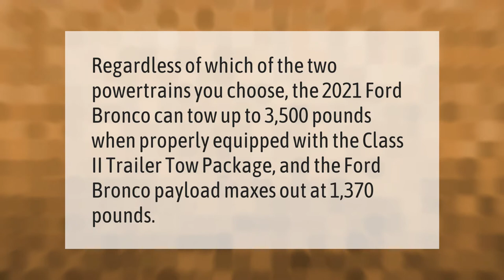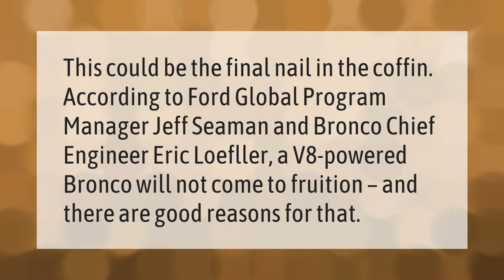How much will the 2021 Ford Bronco tow?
00:00 - How much will the 2021 Ford Bronco tow?
00:36 - Can you flat tow 2021 Ford Bronco?
01:05 - Will the 2020 Bronco have a v8?
01:30 - Can a Ford Bronco pull a camper?

Laura S. Harris (2021, January 10.) How much will the 2021 Ford Bronco tow?
    AskAbout.video/articles/How-much-will-the-2021-Ford-Bronco-tow-205191